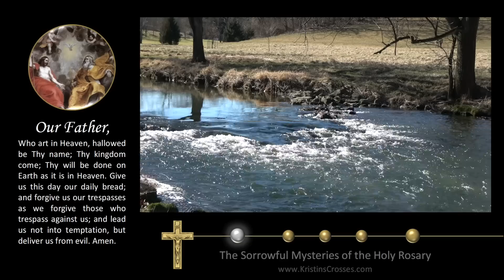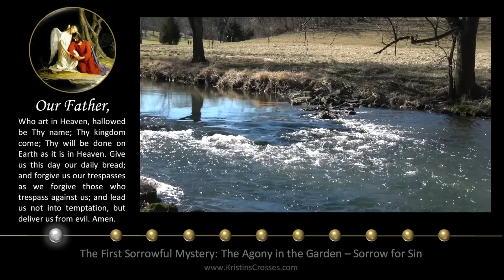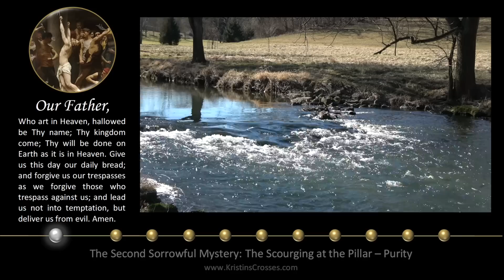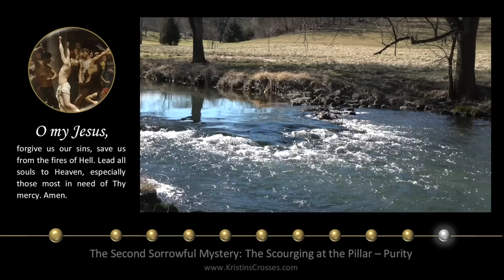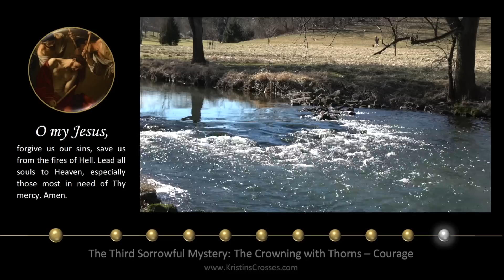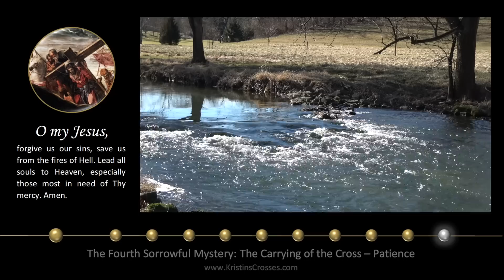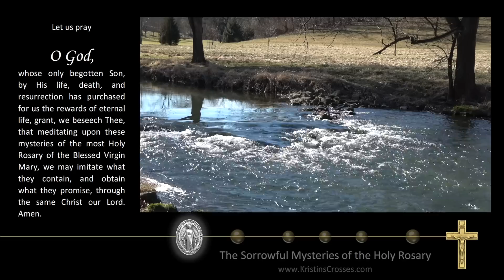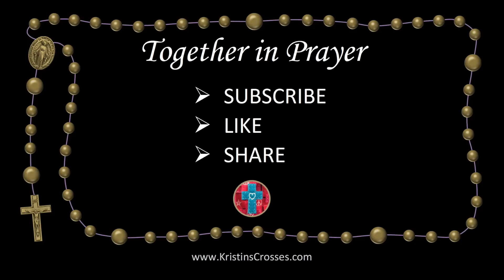Tuesday Rosary • Sorrowful Mysteries of the Rosary 💜 River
Today's Rosary - Tuesday, March 28, 2023.
On Tuesday's we pray the Sorrowful Mysteries of the Rosary.
▶️ Scenic Meditation: River

00:00 Today's Rosary 💜 The Sorrowful Mysteries
02:26 1️⃣ The Agony in the Garden
06:17 2️⃣ The Scourging at the Pillar
10:16 3️⃣ The Crowning with Thorns
14:04 4️⃣ The Carrying of the Cross
18:03 5️⃣ The Crucifixion